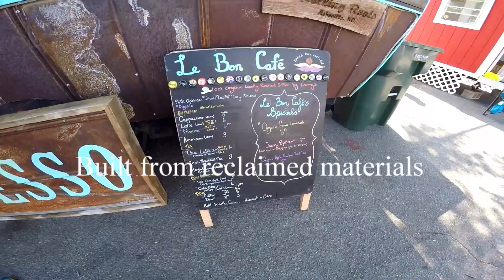Tiny House Touring - These are incredible!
I cant believe what can fit in these tiny houses! The tiny house festival in Pink Hill NC. was the first I've ever attended. Actually it was the first time even being inside a tiny house. When I heard about Pink Hill NC having a tiny house festival, I knew I had to be there for it. They had everything on display from custom tiny houses to prefab. They had information on building a tiny house and lots of information on how to buy a tiny house. They can cost anywhere from $20,000 up to over $100,00! (but thats more for the tiny house mansions)  Even a couple tiny house buses. Walking though these houses gave me a lot of great ideas when it comes time for building my own tiny home. But well see if that actually happens. I do love them though. Lots of questions where answered this past weekend. Mainly, how much does a tiny house cost and where can I buy a tiny house.  So thanks to the great people who put this event on for giving me an excellent experience. Maybe one day I will become part of the growing tiny house nation too!

The lake is dried up? Dirty Dancing filming location